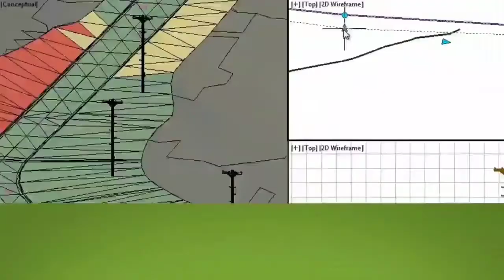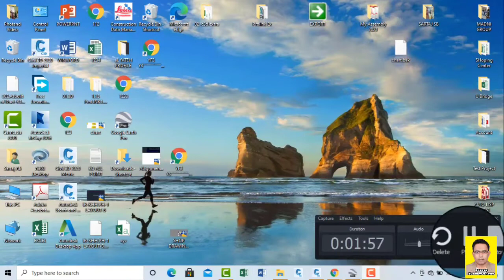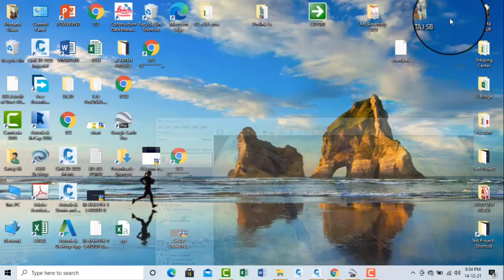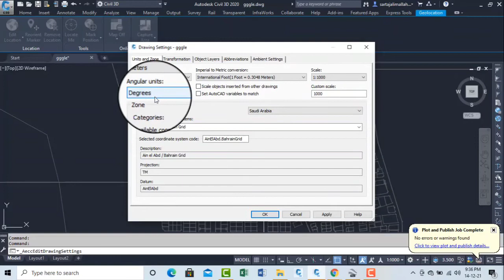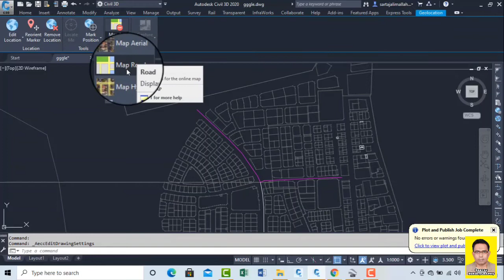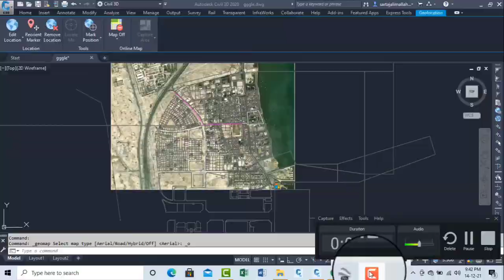Google Earth Drawing Settings Show on Map